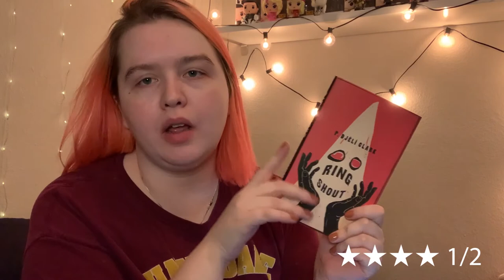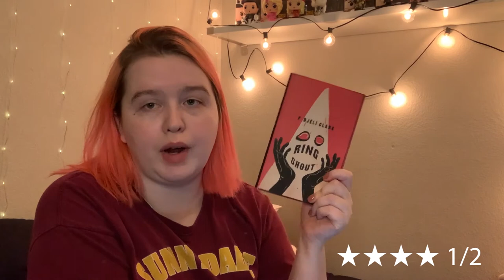october wrap up // books i read this month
~books mentioned~
- The Night Swim by Megan Goldin
- Off Season by Jack Ketchum
- Poirot Investigates by Hercule Poirot
- The Dead Zone by Stephen King
- Caught Bread Handed by Ellie Alexander
- Mexican Gothic by Silvia Moreno-Garcia
- Autumncrow by Cameron Chaney
- Local Haunts edited by R. Saint Claire
- Locke and Key Vol 2: Head Games by Joe Hill
- Ring Shout by P. Djeli Clark

(i will also receive 60 days free)

amazon wishlist